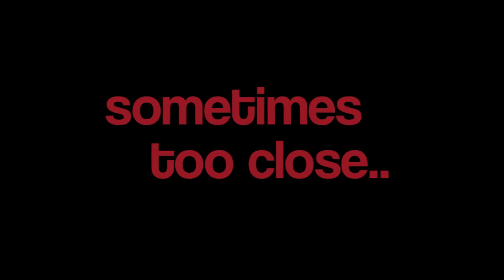FTCC Season 2 Advert